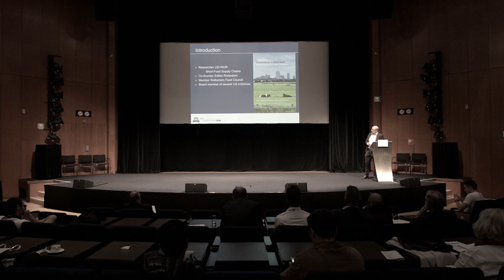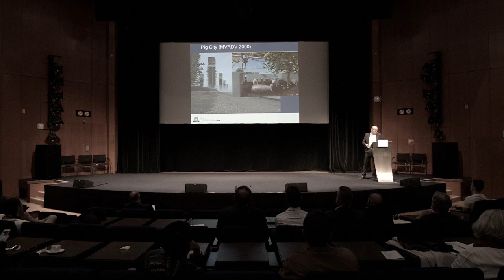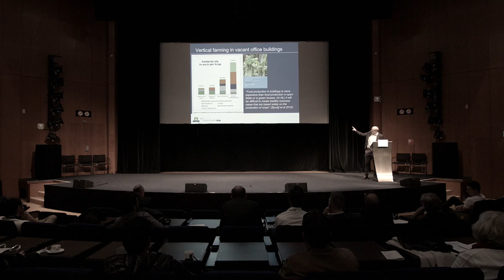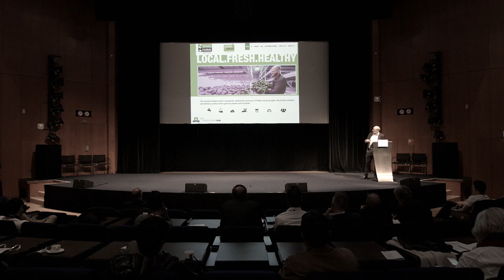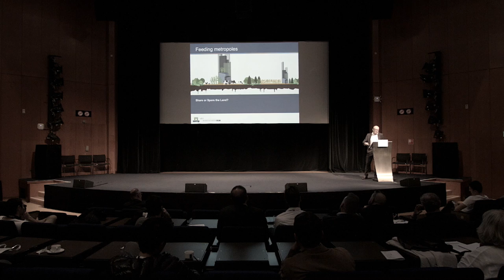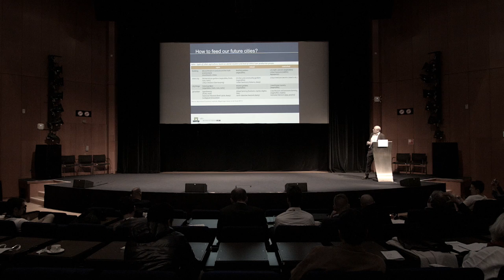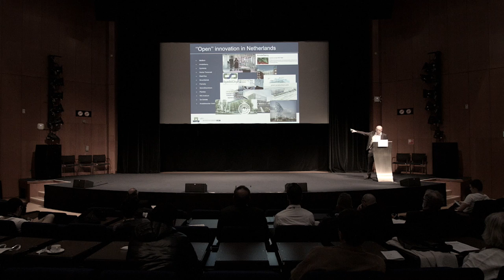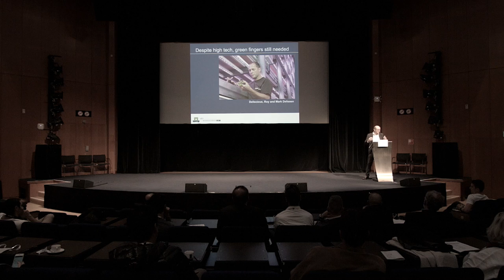The Potential of Vertical Farming - Jan Willem v.d. Schans (Wageningen University) - AVF Summit 2016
Jan Willem v.d. Schans -  Senior Researcher
at Wageningen University and Research. the Agricultural Economic Research Institute.

Bio: Jan Willem van der Schans is a researcher at Wageningen University and Research studying economic and social aspects of more sustainable urban food provisioning. He works both as an action researcher (advising food start-ups), and as a more traditional researcher (reflecting on economic, social and ecological impacts of certain initiatives, and advising local or regional governments, as well as the national government and the EU). He focusses on short food supply chains and ultra-short supply chains: urban agriculture.

He is co-founder of Edible Rotterdam, a citizen initiative promoting urban agriculture, member of the Rotterdam Food Council and of the EIP Focus group on short and innovative food supply chains, as well as member of the European Rural Networks Assembly which advises the Commission on Rural Development and Innovation policies.

Presentation title: The Potential of Vertical Farming in the Netherlands and Worldwide: Critical Reflections

Presentation abstract: Vertical farms in The Netherlands will have to compete with the existing system of (horizontal) greenhouse production and urban fresh logistics. This can only be successful if they focus on superior quality, absolutely no residues, and exciting new varieties that cannot be supplied through the conventional system.

For international markets, however, vertical farms provide a real alternative to long and increasingly vulnerable supply chains exporting from The Netherlands. Dutch technology and knowledge may however contribute to this exciting new development - a gradual shift from ‘’feeding the world’’ to ‘’learning the world how to feed itself’’.

The AVF Summit 2016 brought together multiple stakeholders in order to:

» Discuss circular economies and inform on their application

» Present on state-of-the-art technical developments within vertical farming such as growing techniques, LED lighting, building integrated agriculture, mushroom production and insect-farming and more...

» Develop a perspective on policy, sustainable finance and business models

» Encourage industry standards and collaboration

» Network

Post, share, and “like”

Filmed on June 13th 2016 in Amsterdam at AVF Summit 2016 by Ideal Entertainment